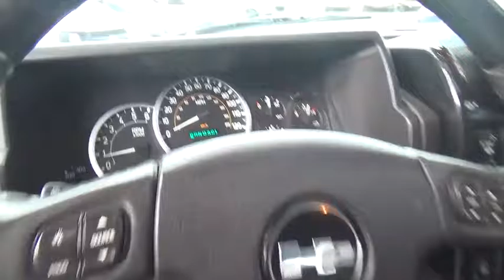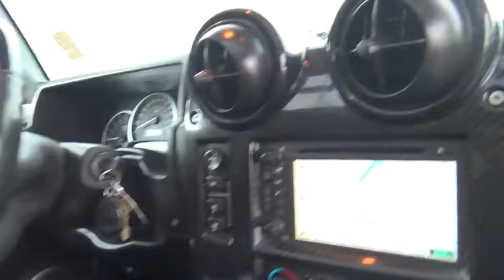2005 HUMMER H2 used, Clark County, Las Vegas, Henderson, North Las Vegas, Saint George, Utah 115891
2005 HUMMER H2
2005 HUMMER H2 SUT  4WD - Stock#: 115891 - VIN#: 5GRGN22U55H115891